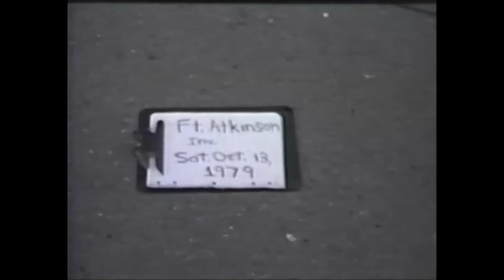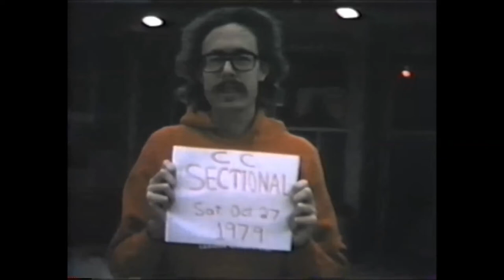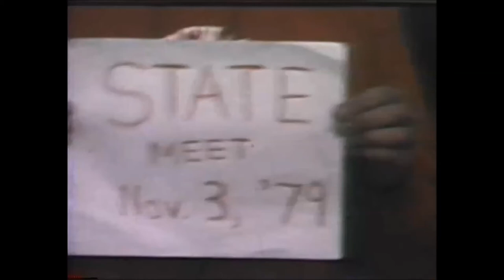WHS CC 1979 1920x1080 23m38s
WHS CC 1979 (Video Only i.e. No Sound)
Whitewater High School (Whitewater, WI)
1979 Whippets Cross Country
Aqualba Team Photo: